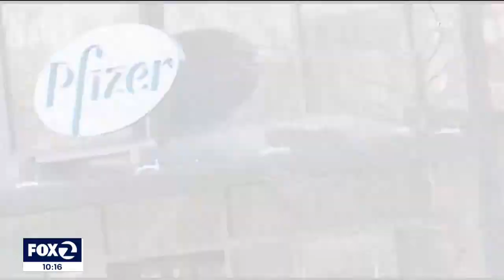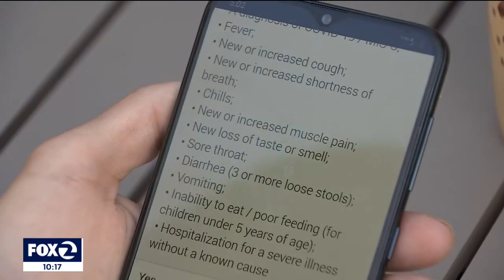Bay Area siblings describe participating in childhood vaccination experiment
COVID vaccines arenot available for children under 12 yet, but there is medical test that monitors a small group of children who have received the vaccination. KTVU's Jana Katsuyama repots.